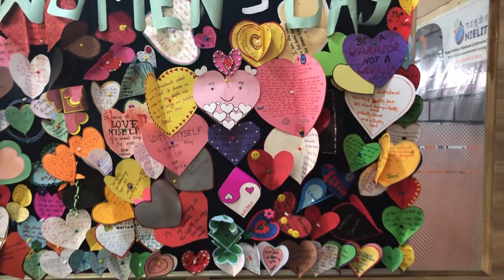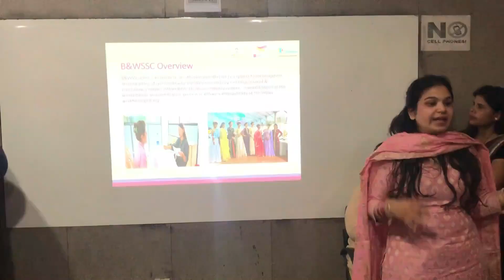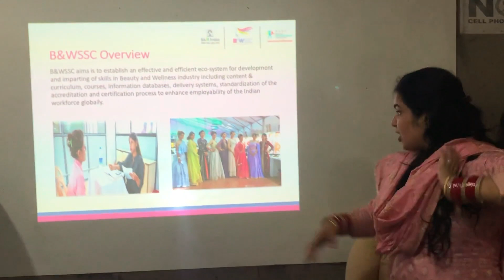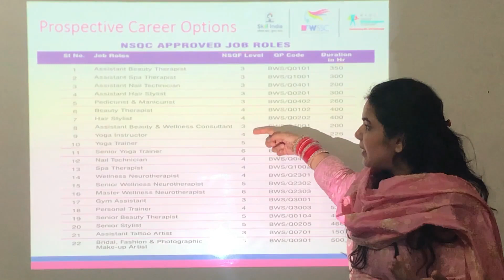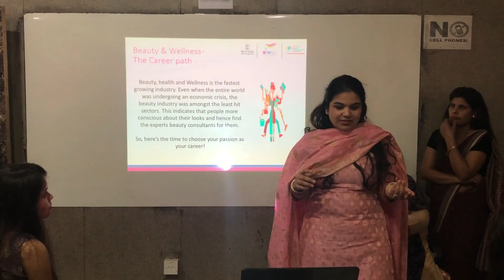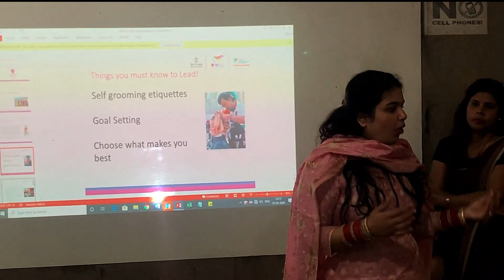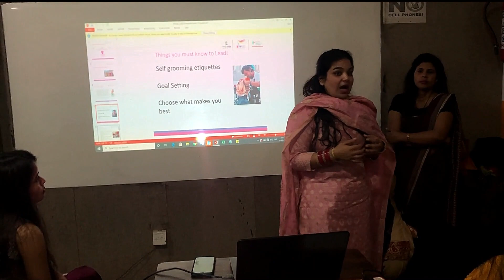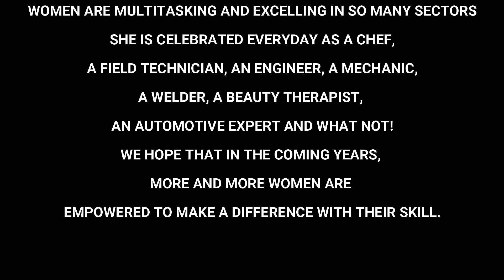Women’s Day Special || Women Empowerment session By Aarushi Gulati @ Redefine Dimensions ||BWSSC